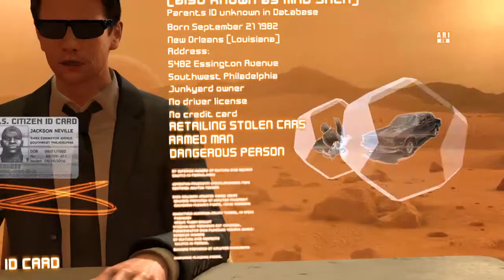Heavy Rain: The Origami Killer - Episode 8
Bonjour, Bonsoir et Bienvenue !

Heavy Rain est un film interactif dans lequel le joueur est amené à faire des choix qui vont façonner l'histoire. Le récit raconte les parcours croisés de quatre personnages qui enquêtent sur un tueur en série.